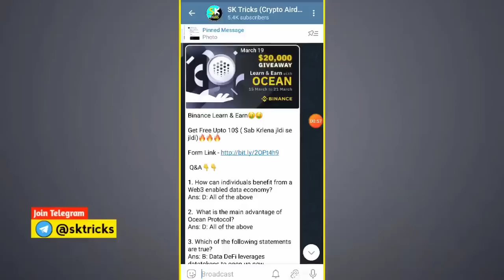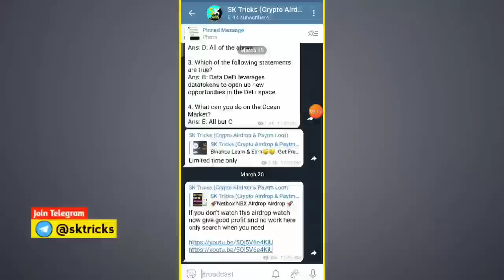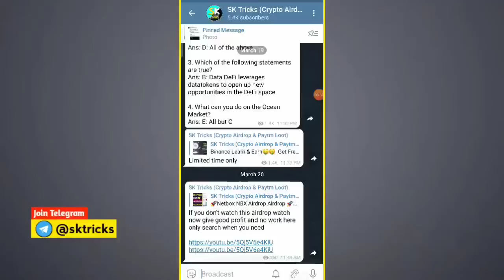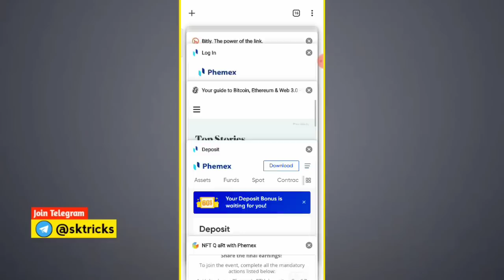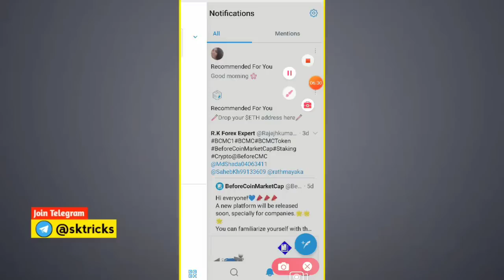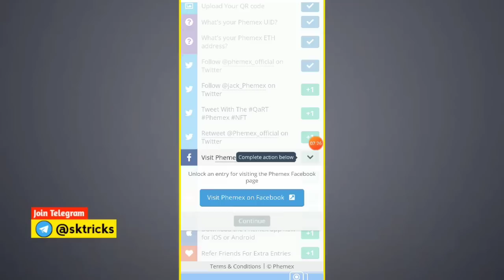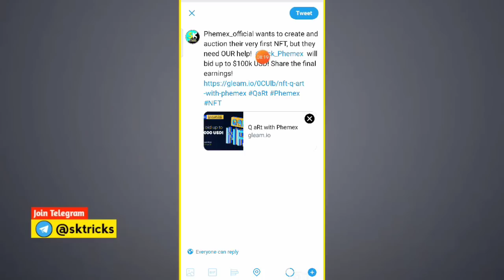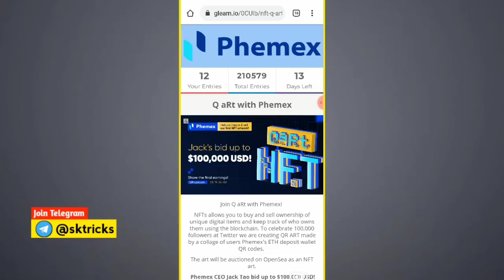Get Free Upto 1,00000$ | New Crypto Airdrop 2021 | Phemex New Airdrop Claim Instant 1,00000$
✅Phemex Link In My Telegram Channel Join Now & Also Give Limited Time Airdrop »

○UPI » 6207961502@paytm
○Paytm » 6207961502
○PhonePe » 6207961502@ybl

♥️Also Leave A Message♥️

○Content Cover »